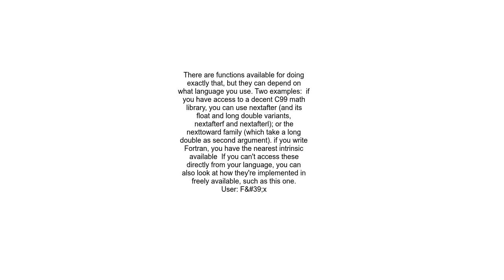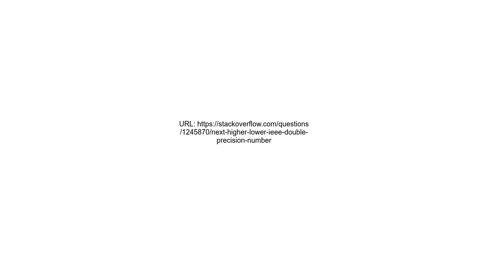Next higherlower IEEE double precision number